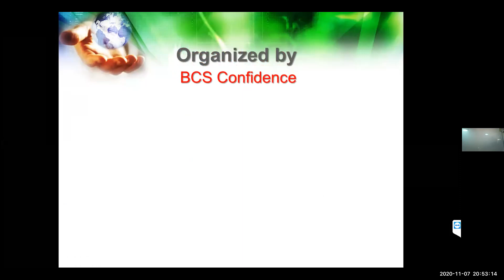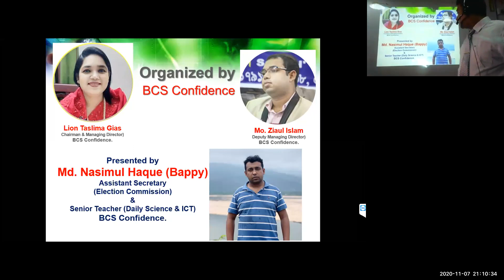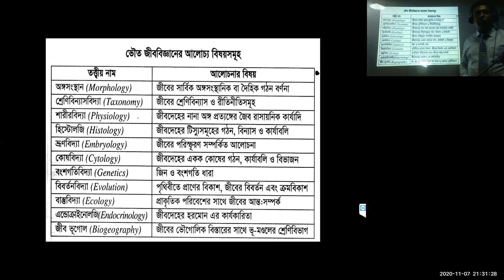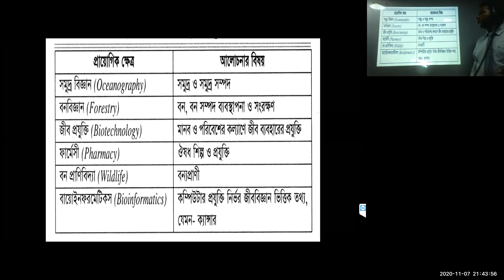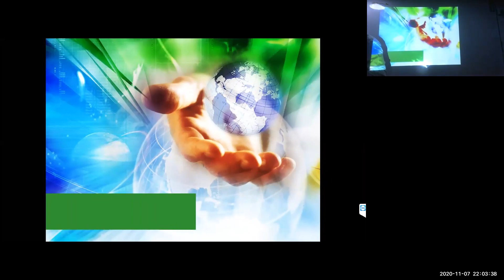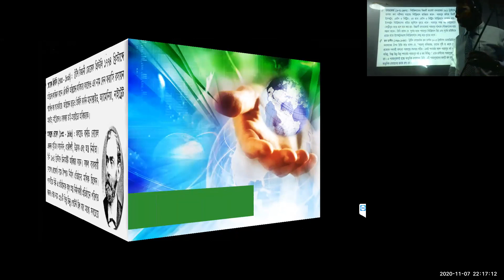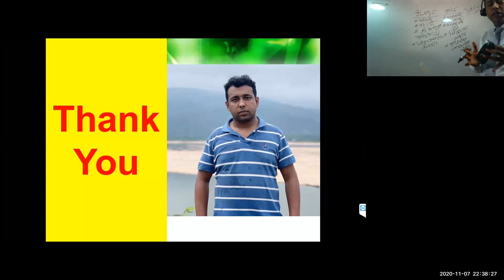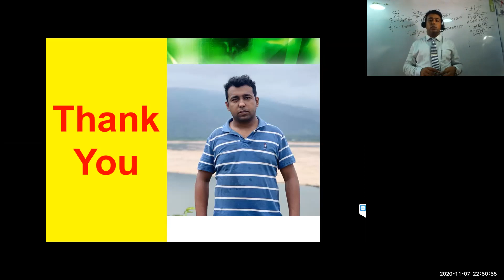সকল প্রাইমারি ব্যাচ ভৌত বিজ্ঞান, রাশি, পরিমাপের একক